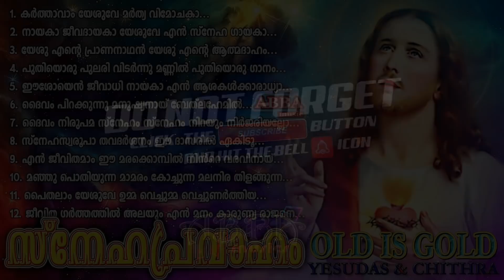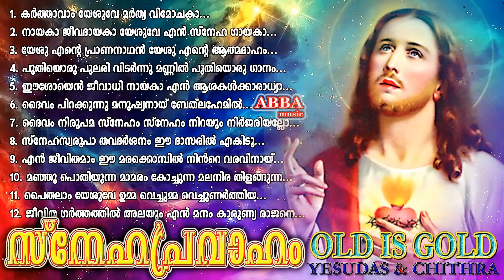പഴയകാല ക്രിസ്തീയ ഗാനങ്ങൾ l Old Christian Songs l Old is Gold l Christian Devotional Songs #12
Old Christian Songs l Old is Gold l Christian Devotional Songs #12